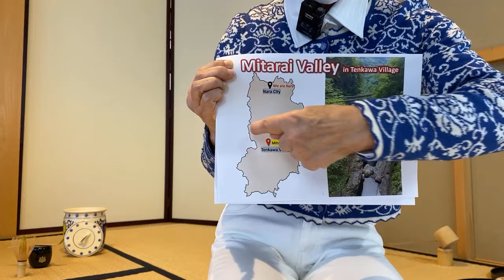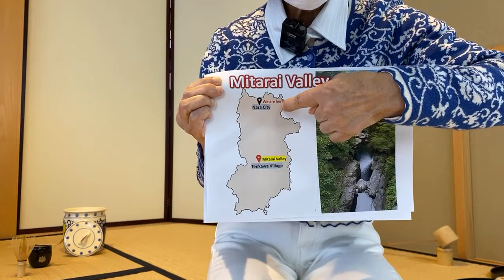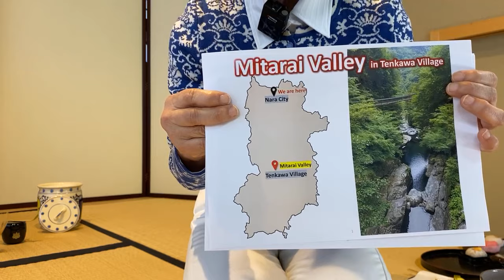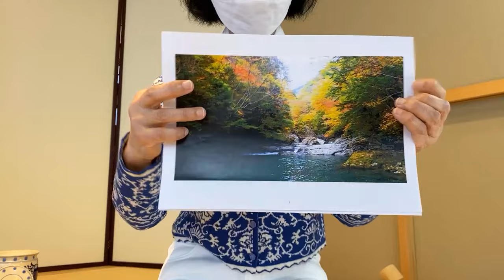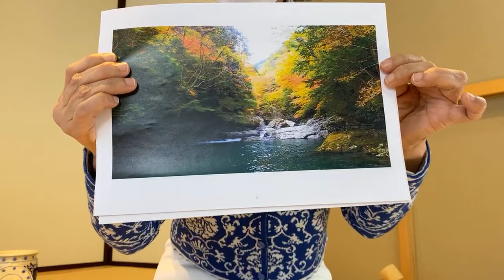NARA Visitor Center & Inn Online Tea Ceremony Lesson 5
Lesson 5 of our 10 lesson series.
Lesson starts at 31:09

Yayoi-sensei will be conducting online lessons in tea ceremony during our regular live program.

Each each lesson will focus on a main aspect of the ceremony, such as how to walk and stand, where to place your utensils, how to fold the cloth etc.
By the end of the 10 weeks, you will be able to conduct your own tray style tea ceremony.

Join our tea masters in an authentic 'chisatsu' tea room and learn about the intricacies of the tea ceremony and observe a full demonstration - all from the comfort of your own home.

Recorded via during our weekly live Facebook Tea Ceremony